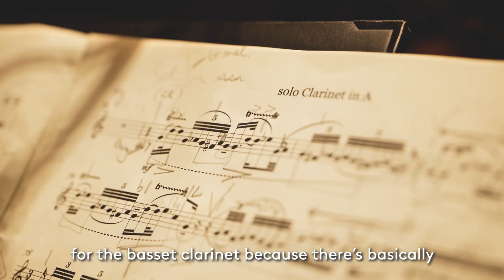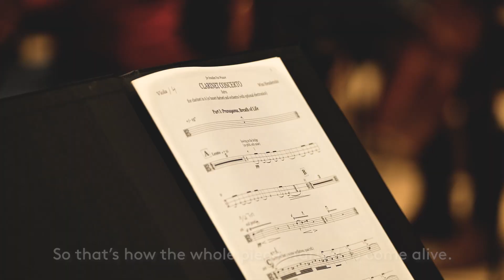Wim Henderickx - Trailer recording Clarinet Concerto SUTRA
SUTRA, concerto for basset clarinet, orchestra and electronics.
Annelien Van Wauwe recorded my Clarinet Concerto Sutra with NDR Radiophilharmonie under Andrew Manze for her album FLOW, together with Mozart's Clarinet Concerto, both for basset clarinet.
CD-release FLOW on 31st March 2022 (Pentatone)
Annelien Van Wauwe, NDR Radiophilharmonie & Andrew Manze:
The work was commissioned by Borletti-Buitoni Trust and BBC Radio 3.
World premiere on 31st March 2022 in Glasgow City Halls with Annelien Van Wauwe and BBC Scottish Symphony Orchestra under Martyn Brabbins